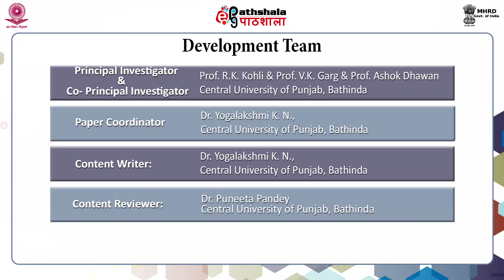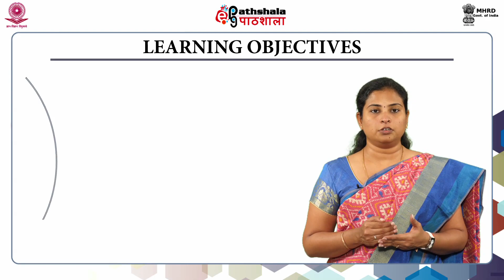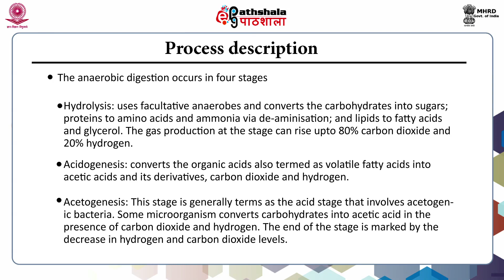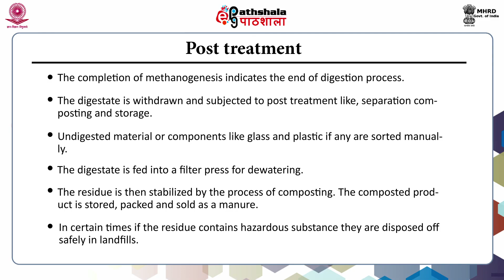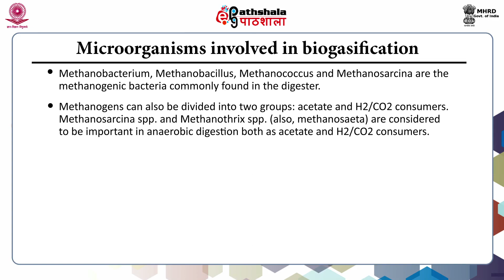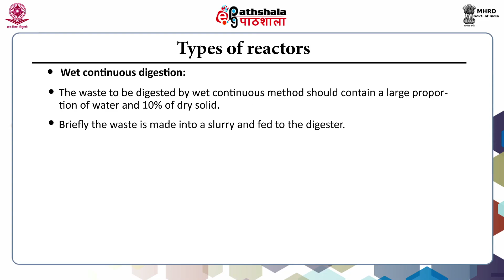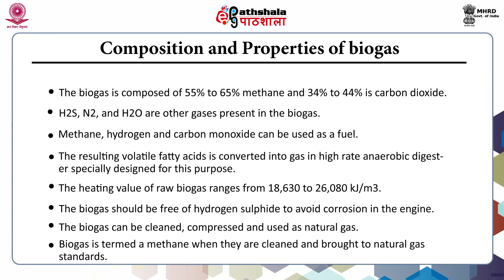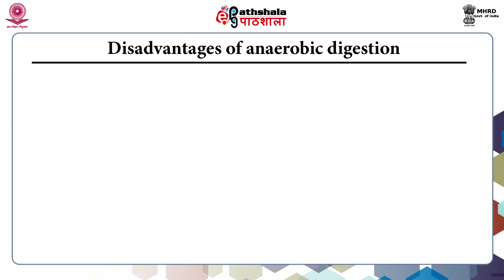M-29. Anaerobic digestion of solid waste